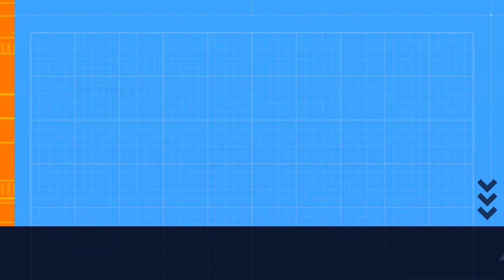पामुलापति वेंकट नरसिंह राव